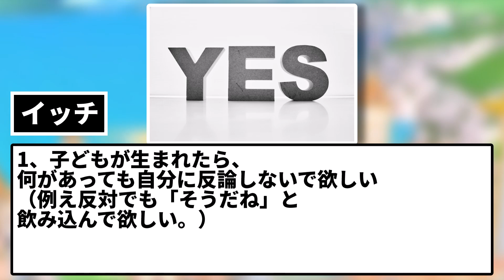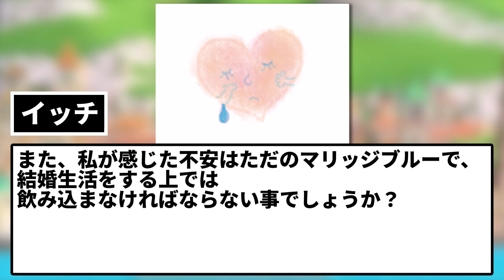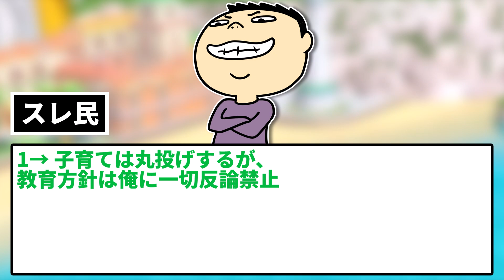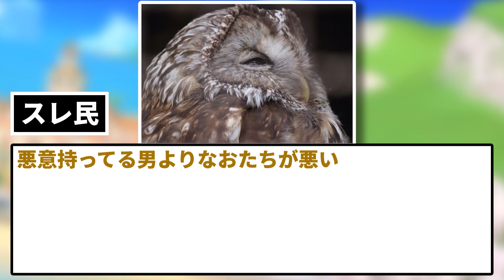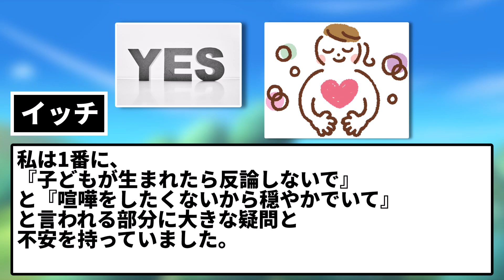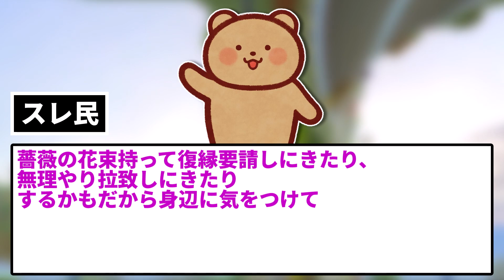【2ch修羅場スレ】お見合いで婚約した彼に「子どもが生まれたら、何があっても自分に反論しないで欲しい」と言われてる…←スレ民「何がなんでもやめとき」【結末不明】 【ゆっくり】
長くなります。と前置きを入れるイッチ。

5chの使用許諾申請済みです。

使用素材：
■合成音声
AquesTalk

■背景動画
pixabay様

■BGM・SE
DOVA-SYNDROME様

■画像
photo-ac様